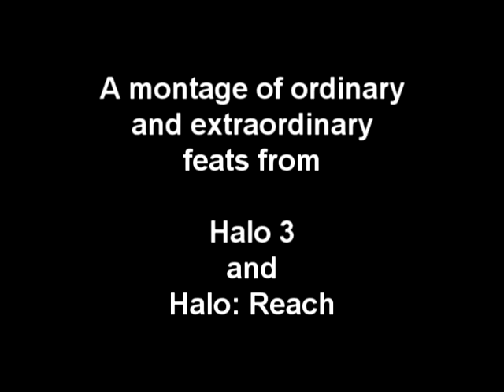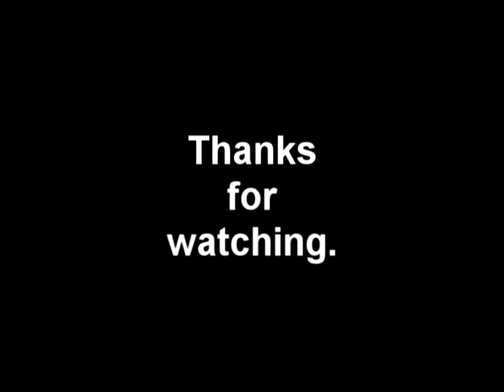Halo: Reach and Halo 3 Montage (o hey brians on)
Yeah, I like slow-mo.